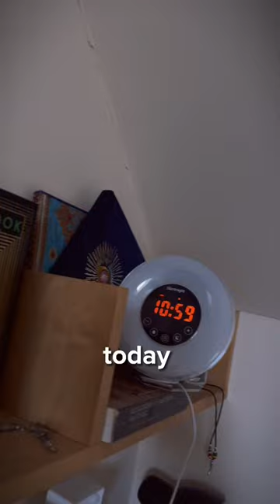Breaking the norm